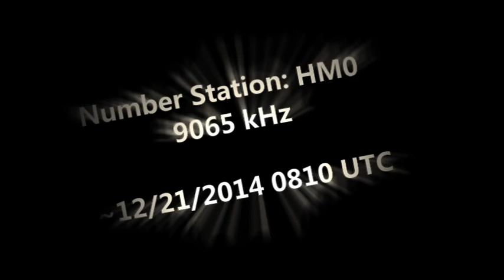Number Station: HM01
9065 kHz